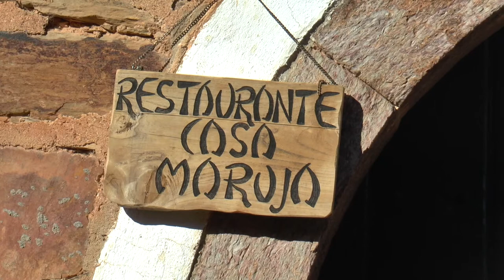CASTRILLO DE LOS POLVAZARES